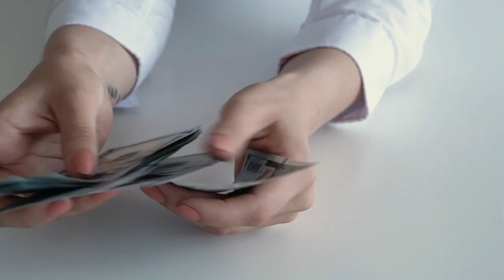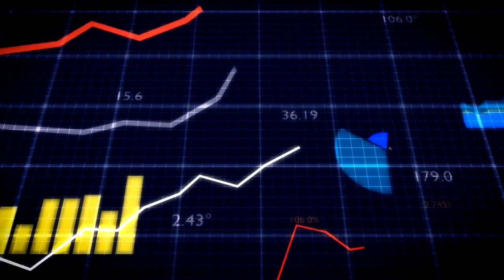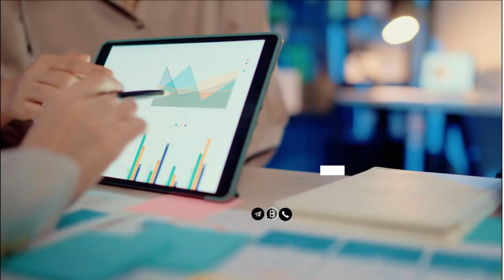SIP क्या है ,What is Mutual fund, what is Sip, What is Systematic Investment Plan, share market.